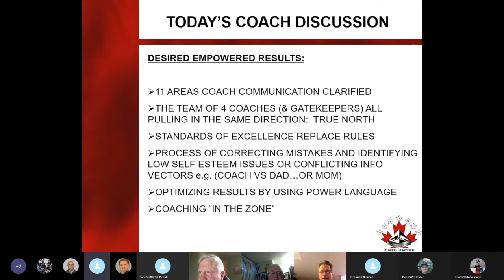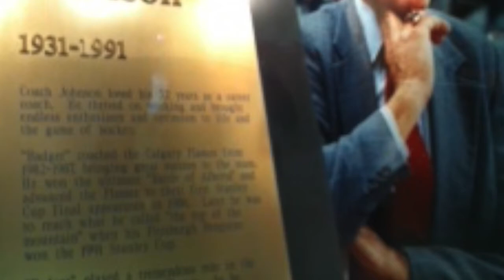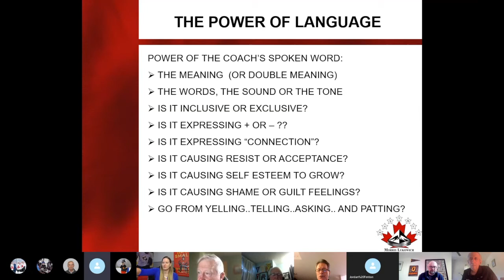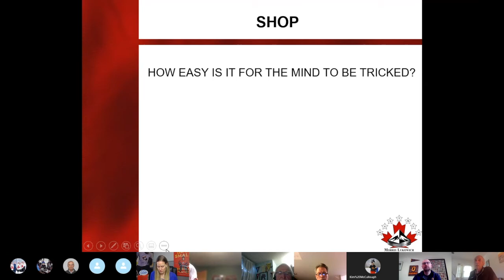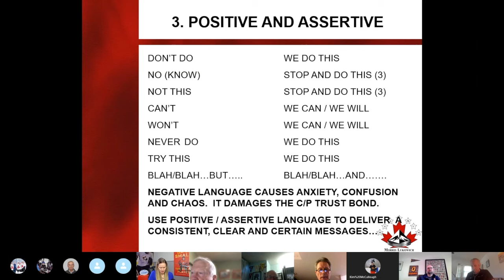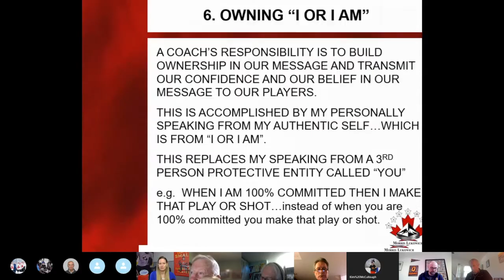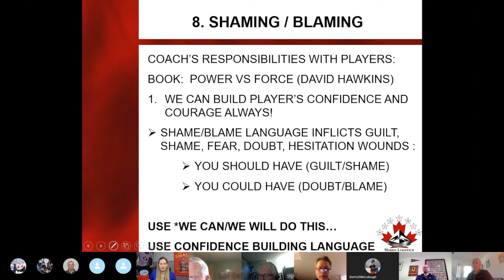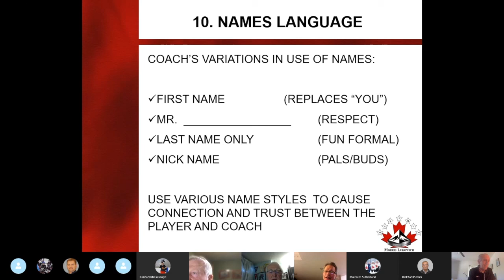Empowering Coaching - Morris Lukovich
Former NHL player Morris Lukovich shares lessons he has learned from years of "old school " coaching. Today's coaches embrace the Alpha Leader, who acts a a servant leader for their players. Successful teams are built on trust and respect and the coach is the driver of creating a positive competitive environment. 21 st century coaches and Alpha leaders. They create a culture that allows them empowers their players by the power of positive coaching. Thanks to Morris, Saul Miller and the Sharks sharing their experiences working at all levels of Male and Female hockey. Coaching the "right way" will provide a more positive experience for every one.